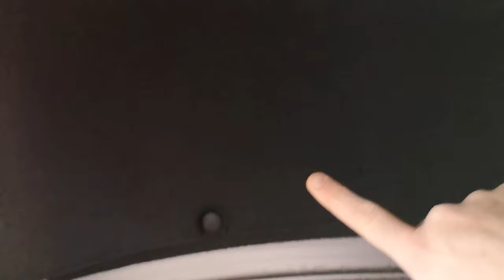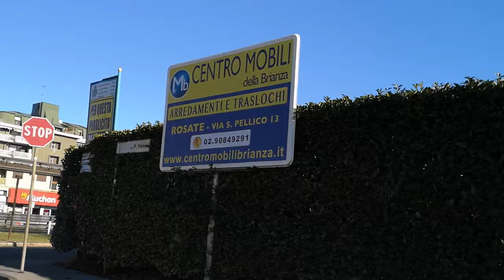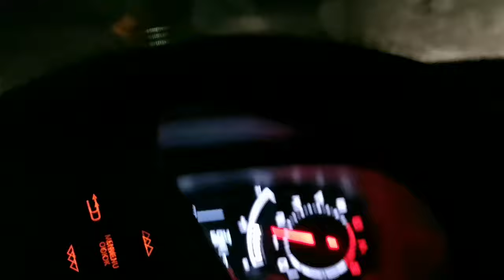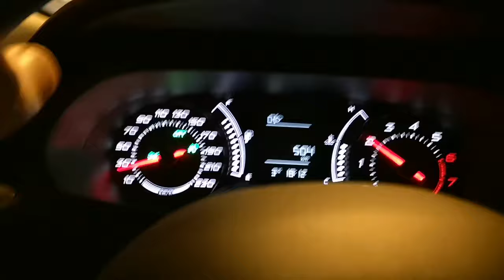RECENSIONE FIAT TIPO 4 PORTE EASY 1.4 95 CAVALLI BENZINA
Benvenuti in questo video vi mostrerò alcuni dettagli della mia Fiat Tipo 1.4 95 cv Easy benzina... Fatemi pure domande e fatemi sapere se volete un video più approfondito.
➡️➡️➡️Link Acquisto⬅️⬅️⬅️

Accessori utili per Fiat Tipo